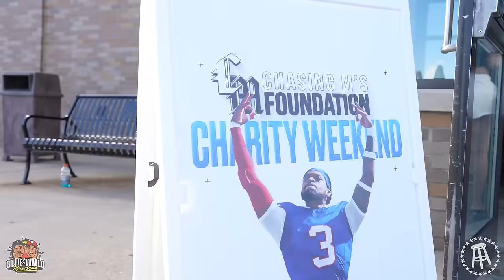DAMAR HAMLIN'S CELEBRITY BASKETBALL GAME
Wallo267 & Gillie Da King hit the Burg to support pro football player Damar Hamlin. Damar, who is from Pittsburgh, had a bunch of celebrities in the city for a hell of a weekend. Athletes, Artists, and Hoopers all linked to give the people a great show!

The Million Dollaz Worth of Game show, a weekly podcast with rapper Gillie Da King and social media influencer and disruptor Wallo267 (who are also first-cousins) targeting their combined social media presence of over 1.3 million followers.

Gillie and Wallo’s audiences have been demanding a podcast and this is the delivery.  For their audience, the Million Dollaz Worth of Game show bridges the gap between social media and reality tv, satiating the hunger for original and authentic content.